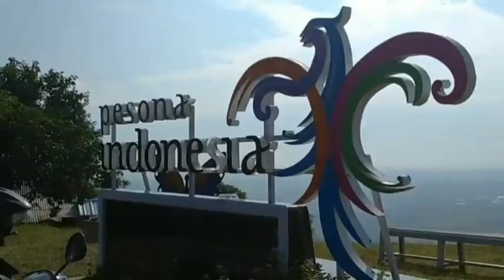Wisata PARALAYANG Cibatu Majalengka..bersama anak-anak santri majlis dzikir Hidayatusshalihah albaqi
Indah nya pesona alam paralayang yg ada di Majalengka,untuk menghilangkan kejenuhan dlm proses belajar dan mengisi hari libur sekolah...
Mohon maaf bila banyak kekurangan nya selamat menonton